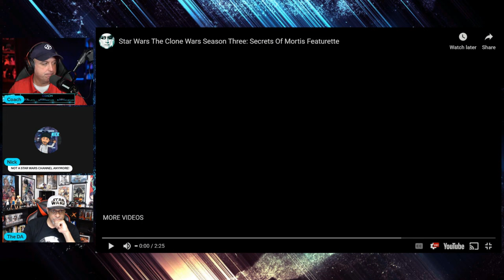Dave Filoni Predicted His Star Wars Storytelling FAILURE!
In an interview from 12 years ago, Dave Filoni laid out EXACTLY how he would fail star wars storytelling and the star wars franchise and its fans.  Just listed to Dave Filoni's comments from 12 years ago.  He did exactly what he said he would do, and this is a major reason that star wars and star wars storytelling is failing on a massive scale.  Disney star wars is destroying a once beloved franchise and Dave Filoni laid out the recipe for it's failure over 12 years ago.